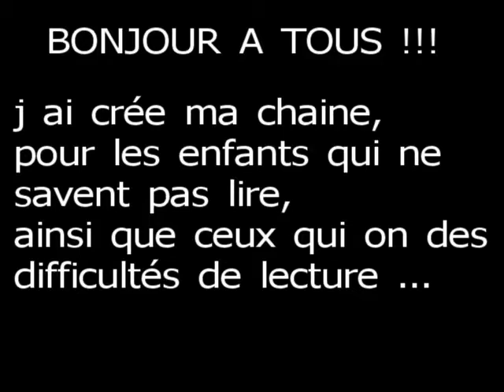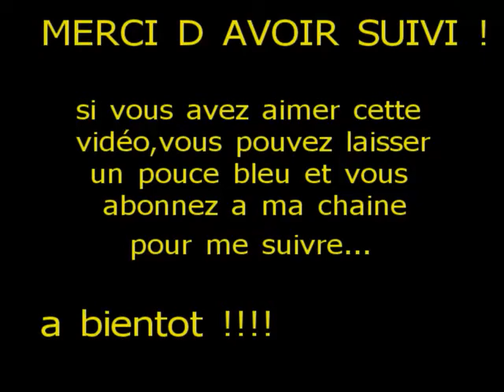101) sanctuaire de Gu ' Achitoh